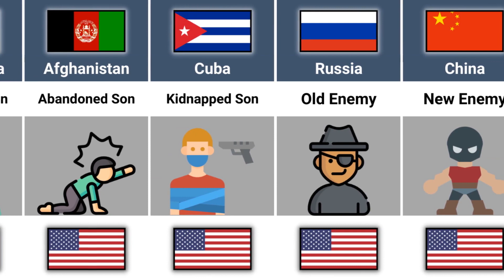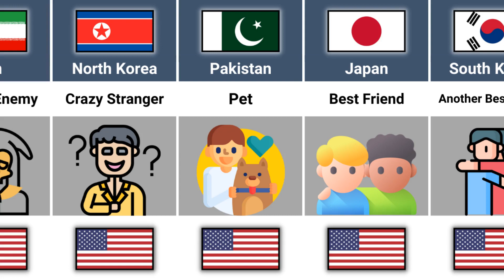USA's Relationship From Different Countries | USA Relations With Countries | Russia,India,China.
In this video you will see the USA's Relationship From Different Countries | USA Relations With Countries | Russia,India,China.